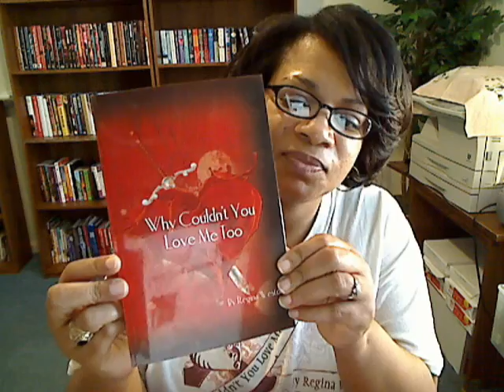Book: "Why Couldn't You Love Me Too"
Why Couldn't You Love Me Too By Regina Weston               (Self-Help Book)

Have you ever wondered why no one seems to be happy in any kind of relationship nowadays? And what about morals and ethics, why have they become just two words in the English dictionary? What is wrong is now deemed as right and vice a versa? Teen Pregnancy is on the rise, same as Divorce, Gang Violence, Rape, Drug Use, and Domestic Violence.

Well this book will shed some light on these subjects by dealing with the Dynamics of the Family Unit, exploring where we as a people have gone wrong. This book will educate its readers and offer tools to those seeking answers and change.